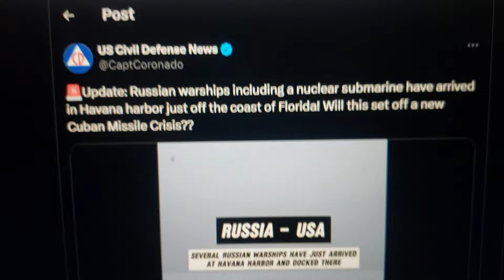Russian ships arrive in Havana Cuba Live STREAM tonight 9PM